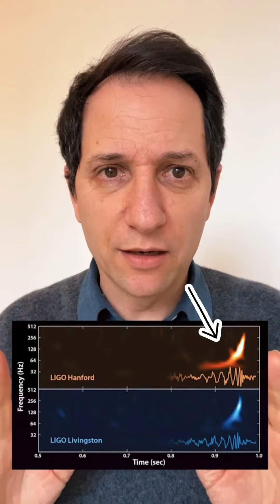L'enveloppe sadique découverte et mesure des ondes gravitationnelles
Découverte et mesure des ondes gravitationnelles